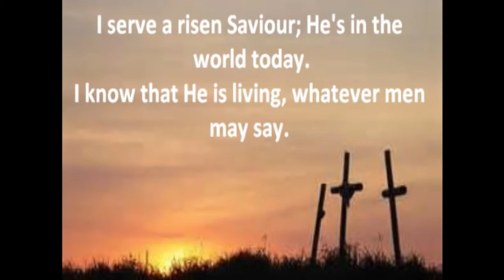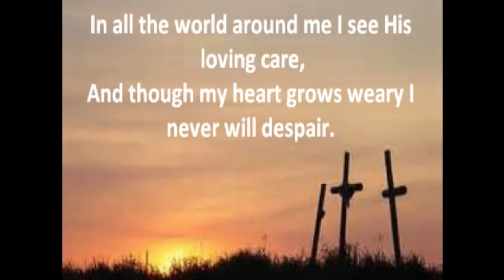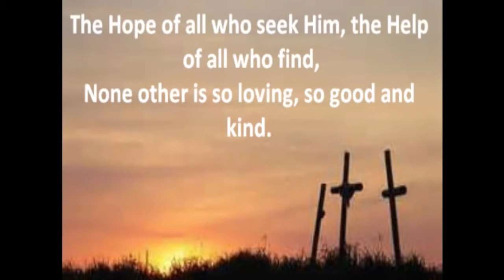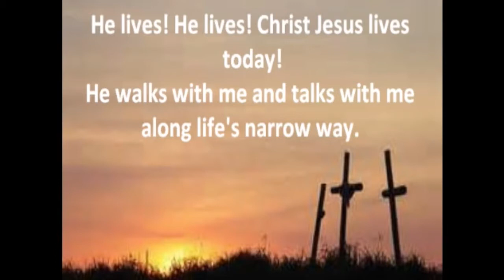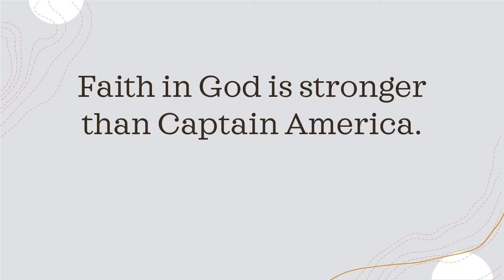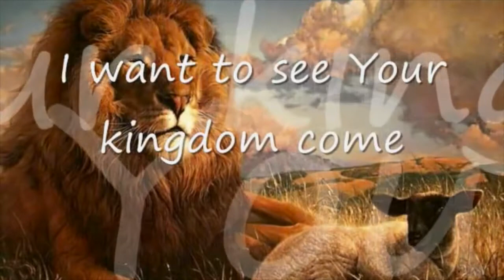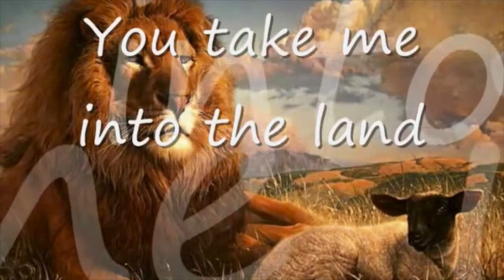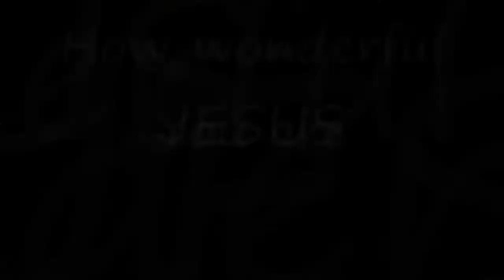August 22 Worship